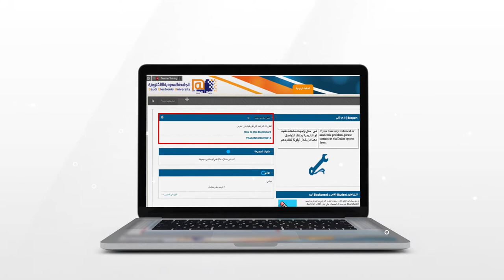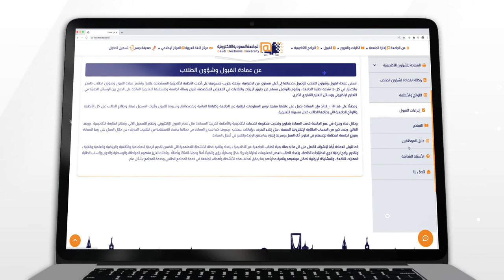وكالة الجامعة للشؤون التعليمية